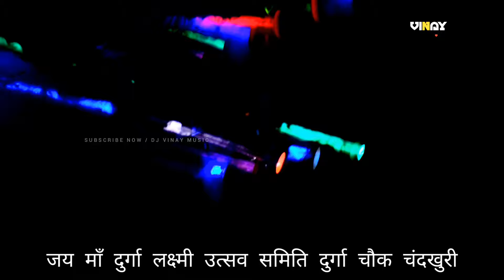DJ SARANGA LIVE 💥 माँ लक्ष्मी आगमन दुर्गा चौक चंदखुरी 2021 !! जय माँ दुर्गा लक्ष्मी उत्सव समिति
वीडियो एडिटिंग - विनय देवांगन
वीडियो पब्लिशर - @DJ VINAY MUSIC